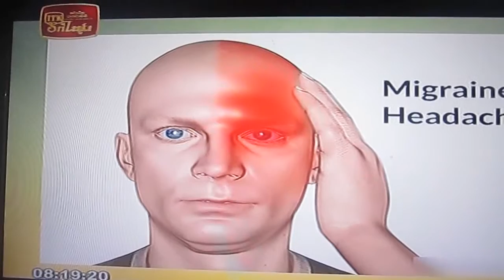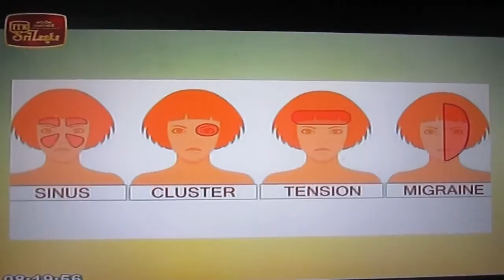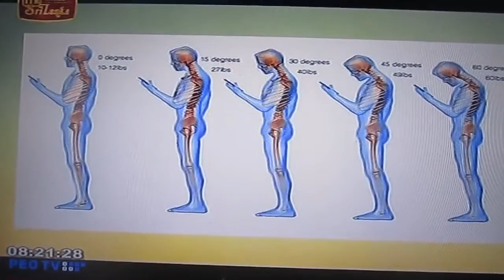හිසරදය ඔබේ දරුවටත් ප්‍රශ්නයක් නම් බෙහෙත් නොමෑතිව සුව කරගන්න මේ ව්ඩියොව බලන්න